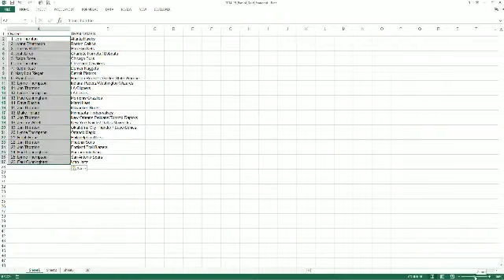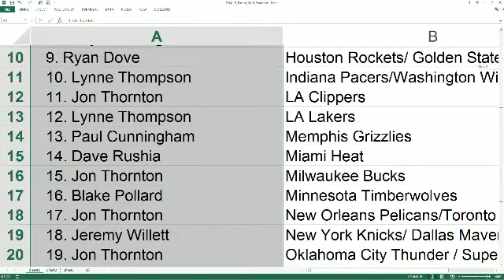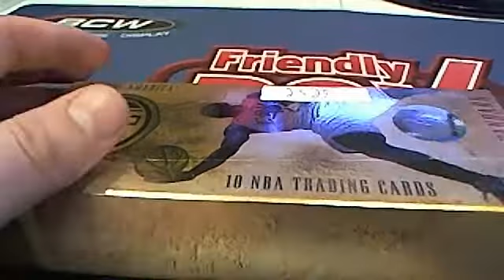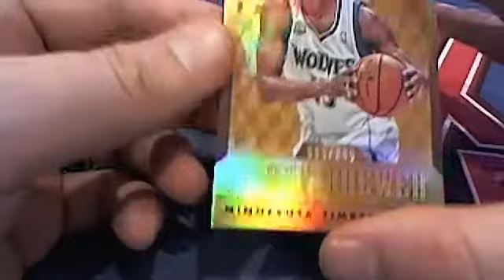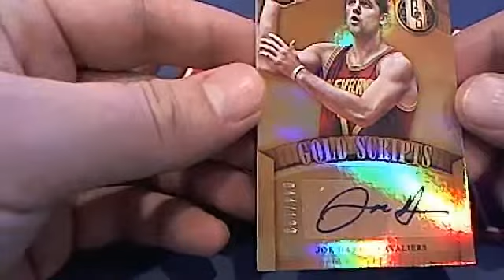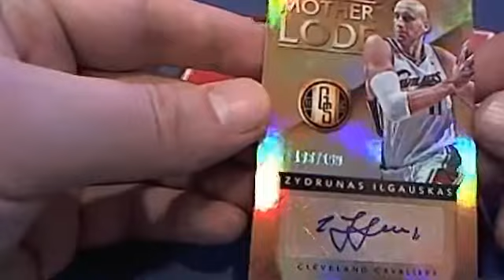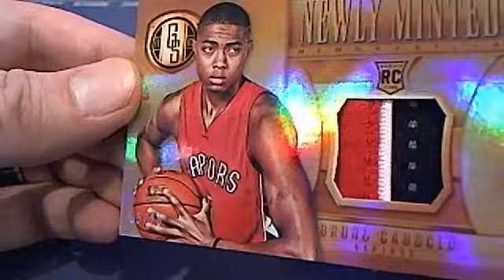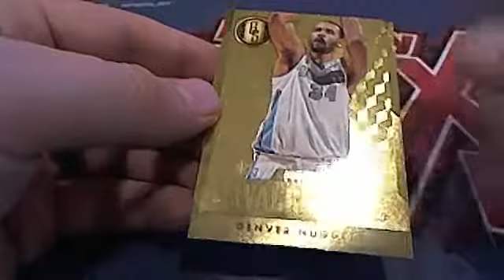2014 15 Panini Gold Standard Basketball Box 2529